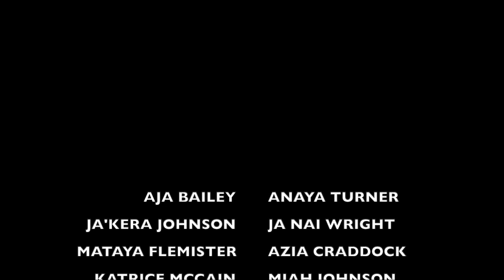Between The Coils- Episode 3 (A BLACK HAIR DOCUMENTARY)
Docuseries about black hair featuring college female students in Alabama. Docuseries is filmed, edited, and directed by Deja Pino.